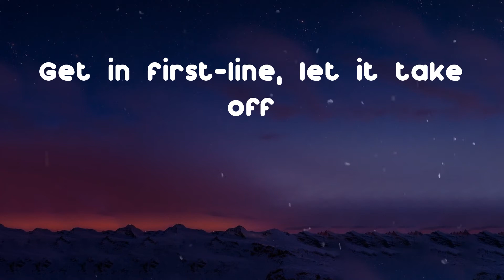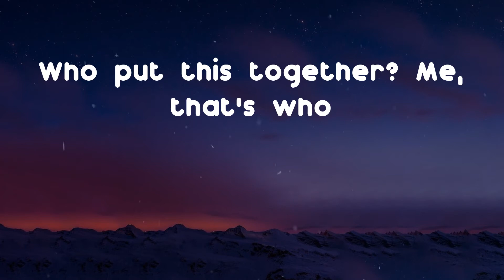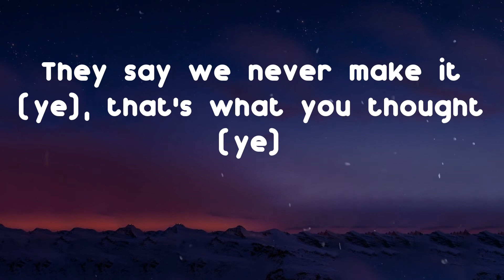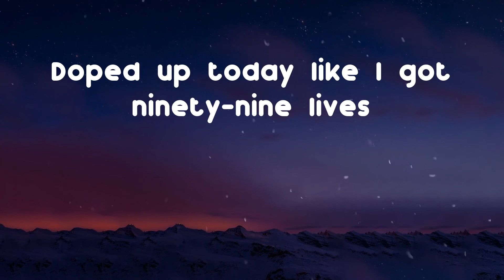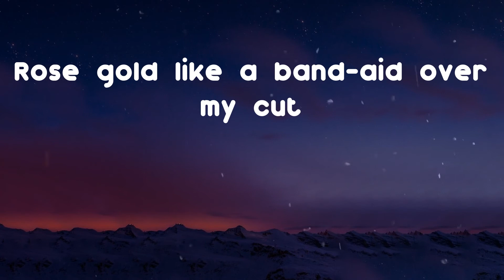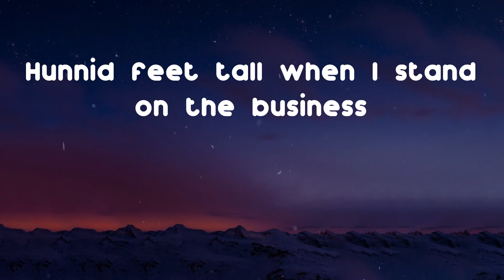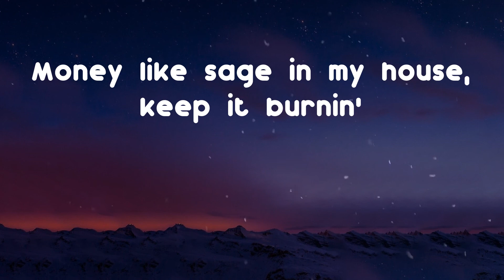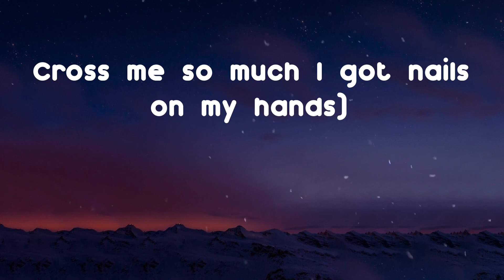Future - KEEP IT BURNIN (feat. Kanye West) (Lyric Video)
Give it a try Future - KEEP IT BURNIN (feat. Kanye West)

Lyrics: KEEP IT BURNIN (feat. Kanye West) - Future
She gon' make sure I'm right
Get in first-line, let it take off
You made it brine then I take off
Cross me so much, I got nails in my hand
City on fire (fire, fire)
City on fire (last time)
City on fire (yeah, yeah, I got you)
(ATL Jacob, ATL Jacob)
Coming from the 'Raq
The home of the drillers
I'ma buy a home, then see you're home if I miss you
Rubbin' on your ass but your mouth is the issue
When you run for '24, I bet your spouse gon' be with you
Who put this together? Me, that's who
We did it, Joe, but what they really do?
Save the pep talk, and the TED Talk (ye)
I'm 'bout to send it off (ye), I'm 'bout send it off (ye)
Somebody set it off, (ye), well let me get this off (ye)
Visionary thoughts (ye), 'fore I could barely talk (ye)
Mind runnin' laps (ye), 'fore I could barely walk (ye)
They say we never make it (ye), that's what you thought (ye)
City on fire, fire, fire (yeah, Pluto)
City on fire (yeah) fire, fire
Cookin' out the Pyrex
City on fire, fire, fire (never had a doubt on the shit but I told you)
City on fire, fire, fire (nigga, I'ma bring it, I'ma, ah)
Cookin' out the bowl, tryna scrape out the paint
One day I was high, had to pour the whole pint
Woke up in the sky, same money from the bank
I'll take it wrapped in plastic, accept anything
Cut up the dark with the 'fetti, nine times
Doped up today like I got ninety-nine lives
Blood on my money, see the blood in my eyes
LaFerrari, bando, two at a time
Every time I fuck, you gotta tell me it's mine
Sinnin' again, I've been winnin' again
Tray done got shot, he back spinnin' again
Ridin' with the fire bitch ain't never gon' see
Walkin' in the day one in the head is a must
Dark in my flesh, say it run in my cup
Rose gold like a band-aid over my cut
Tailored in plush and corrupt, no discussion
City on fire, like Bethlehem
Testin' my faith and I fell in a trance
Blessings on blessings, they fell in my hand
Comin' from the 'Raq, we the home of the drillers
Comin' from the hunnids, you got change for a billion?
Comin' for the house, real change in a minute
When I run for '24, I know my spouse better be with me
Hunnid feet tall when I stand on the business
Look at how we did, everything we intended
You don't want no tension, boy, you just want attention
I'ma pop up at your house if you pop up in my mentions
The bando, count money with a MAC
Seen too much violence, done seen too much death
Bodies on bodies, got a gang full of them
Raised by gangsters, prostitutes and pimps
Visit my grandmother in prison on Sunday
Talk in third person, won't admit it if I done it
Money like sage in my house, keep it burnin'
(Got you, first-line, let it take off)
Cross me so much I got nails on my hands)